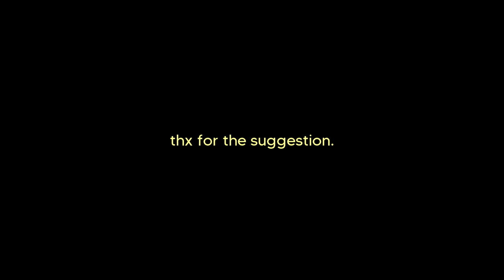Hysterical Gaming Moments you CANT laugh at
The best and funniest gaming moments my friends and I got on Fortnite, Minecraft, Call of Duty, Apex Legends, Finding Bigfoot, Roblox, and more! Try not to laugh or smile at these clips!